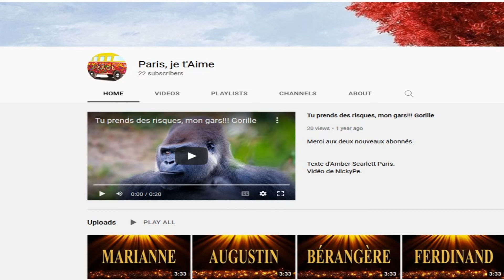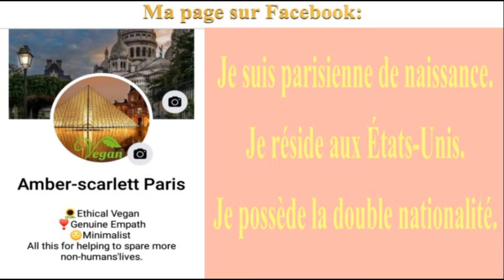🎂 JOYEUX ANNIVERSAIRE NATALI 🎈- Version Années 80 -